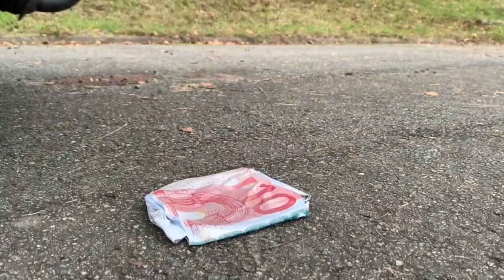The Best Crushing things with Car Compilation! 자동차로 바삭 바삭하고 부드러운 것을 분쇄! 실험용 자동차 대 콜라 슬라임 캔디 토 이 트럭